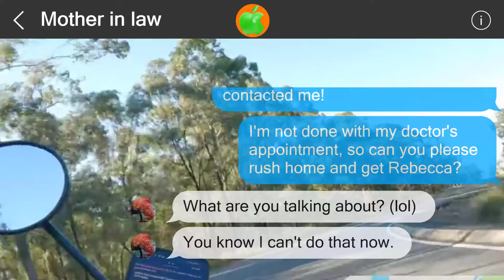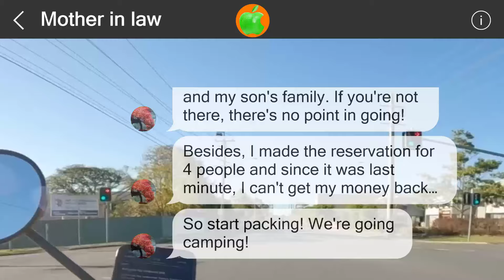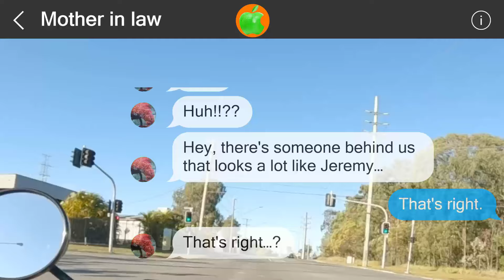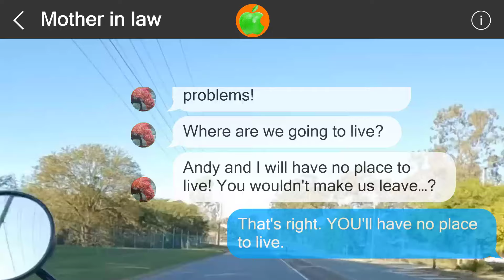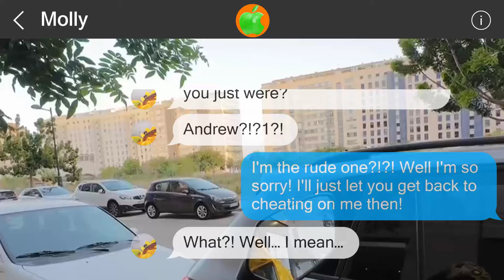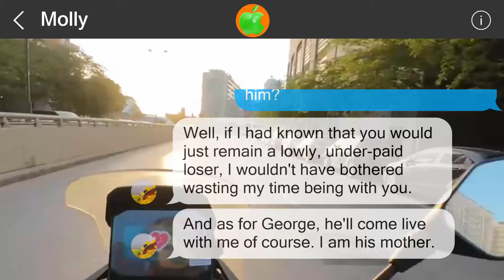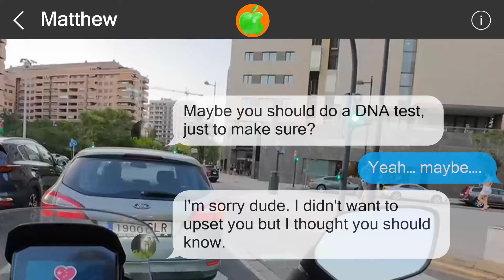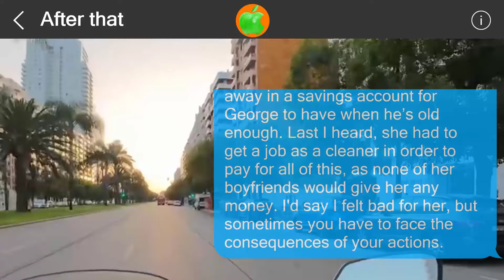Mistakes cannot be undone #51706530